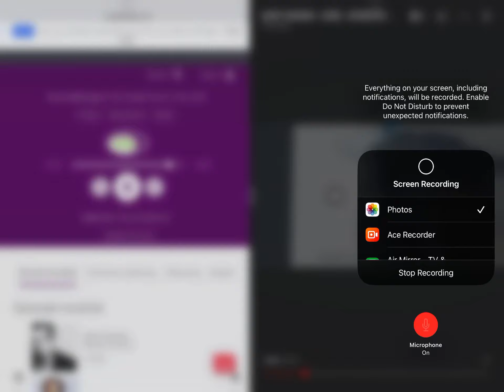Wave 105 golden hour phonecall with Churchill